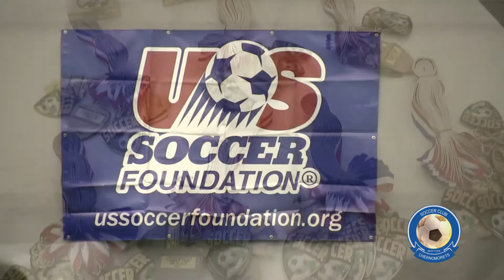CHERNOMORETS SOCCER CLUB